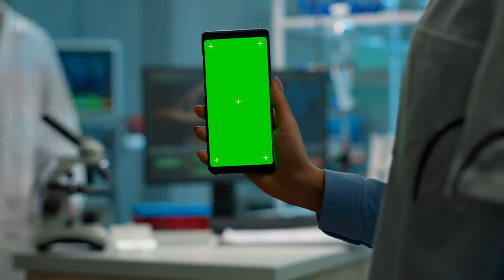Scientist green screen video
💻 Follow Instructions:
2. Download Video And Edit A little bit like (voice-over, add text, etc)
3. Must put this following in your video description 👇👇👇